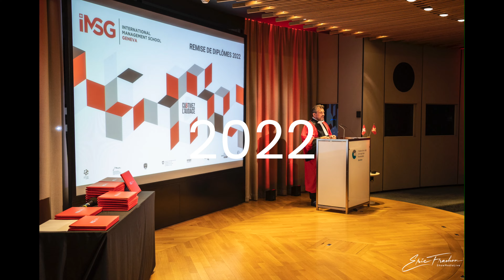Interview de nos anciens étudiants !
Plongez au cœur de l'expérience de l'International Management School Geneva à travers les yeux de ceux qui ont marché dans nos couloirs et qui ont aujourd'hui tracé leur chemin vers le succès. Dans cette vidéo exclusive, nos alumni partagent leurs souvenirs, les leçons apprises et comment leur passage à l'IMSG a façonné leur parcours professionnel et personnel.

- Des récits passionnants de réussite et de dépassement de soi
- Des conseils précieux pour les étudiants actuels et futurs de l'IMSG
- Une fenêtre sur l'impact durable de notre éducation et de notre communauté

Votre soutien aide notre communauté à grandir et à prospérer !

- LinkedIn : International Management School Geneva
- International Management School Geneva